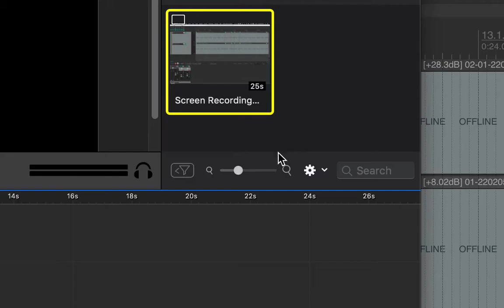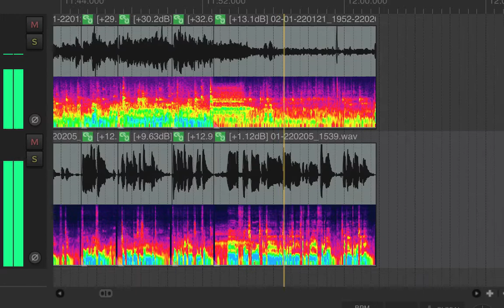PA Announcer audio Adlai E. Stevenson vs Zion Benton highschool basketball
This is a mix of the PA mic and a house mic edited using some automation in Reaper to key on the PA mic gate.